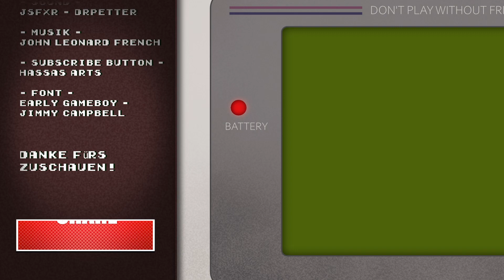Planet of Lana - Brutal Mui-dörn - Tobeys Freunde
Planet of Lana Playthrough Folge 3: Mui lernt das mördern. FIRST BLOOD!